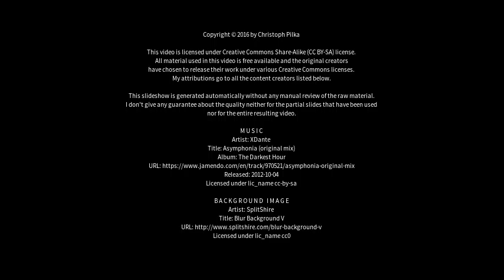Best places to visit